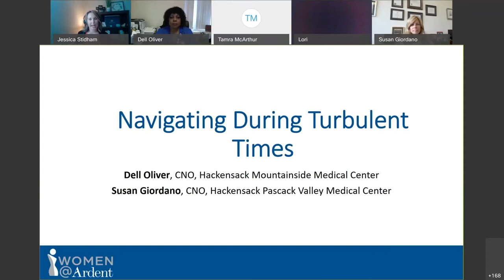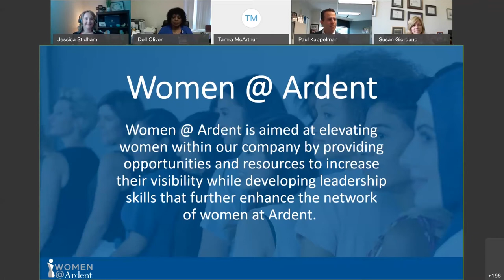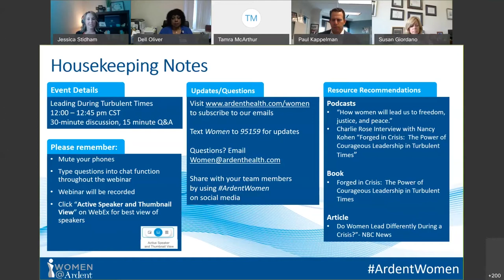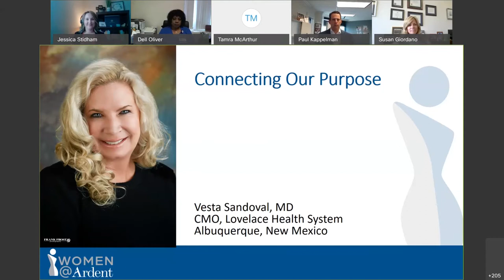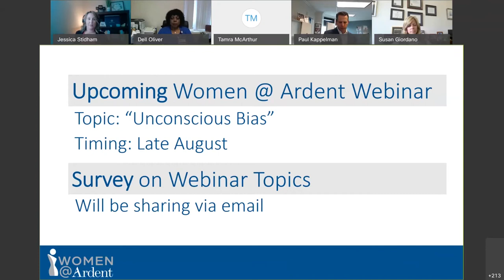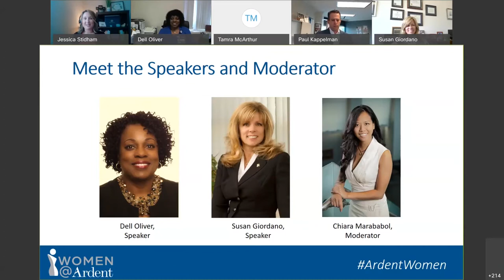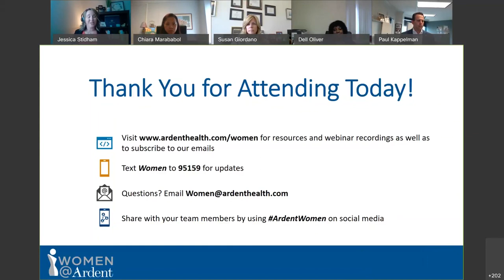Women@Ardent Webinar Navigating During Turbulent Times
Dell Oliver, CNO at Mountainside Medical Center, and Susan Giordano, CNO at Pascack Valley Medical Center, discuss lessons learned on leadership during turbulent times and the unique leadership challenges they navigated during the height of the COVID-19 crisis.